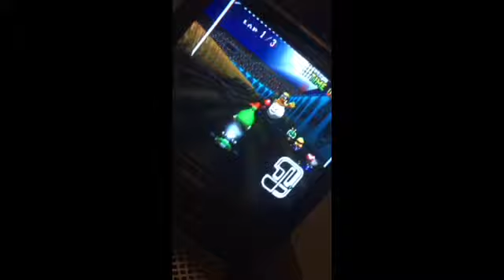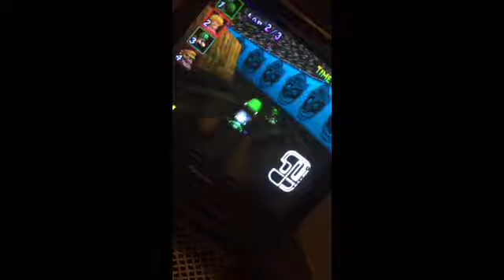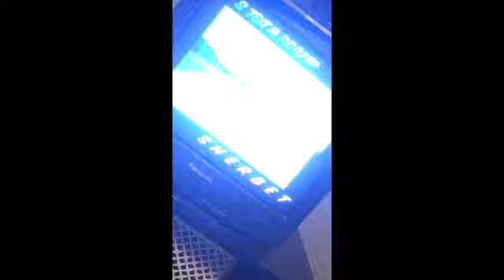Mario kart 64 Wii virtual console gameplay with live commentary part 1 FULL SPEED AHEAD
Yay for Mario kart